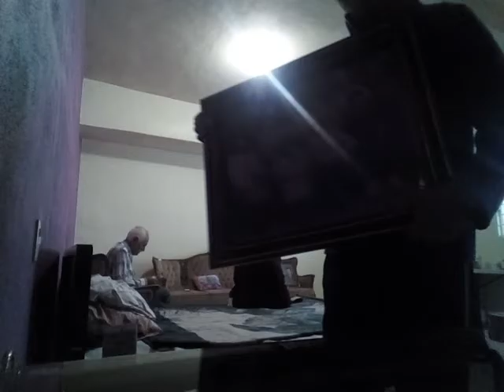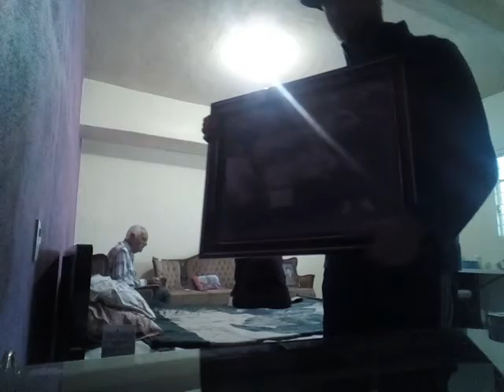MI PELICULA PARTE 4 EL SAMO DEL RAP